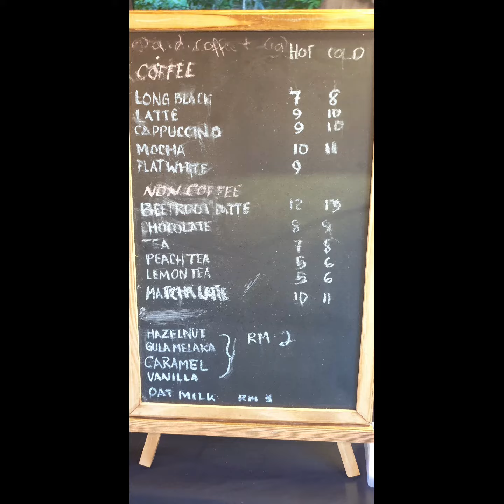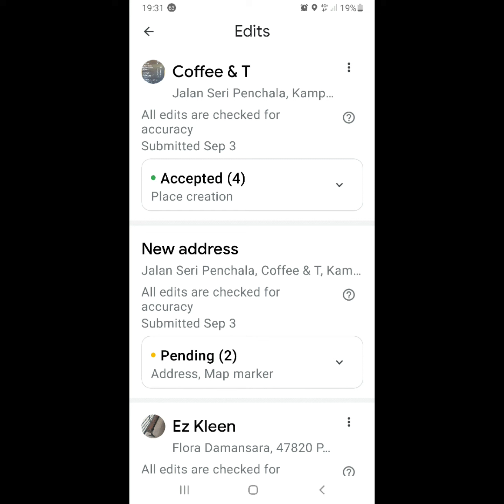Luxurious AD Coffee YT4394 ☕ at Pencala Forest edge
AD Coffee & T